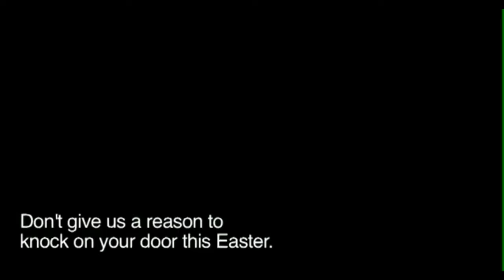Don't give us a reason to knock on your door this Easter - Wayne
This Easter the South Australian police officers who have to deal with the worst examples of death and trauma on the state's roads are appealing for motorist to think about their actions.

In a series of two-minute video messages, three senior investigators with the Major Crash Investigation Section have spoken out about three different fatal crashes which have remained with them long after the physical wreckage has been cleared away.

Brevet Sergeant Wayne Liebich: "It's very difficult to deal with ... young children in the wreckage and then going to tell a father that their entire family has been destroyed."

Sergeant Lauren Cox: "Pay attention. Be careful when you're driving. A tiny little thing can cause devastating consequences."

Brevet Sergeant Narelle Janeway: "This isn't a body lying on the road -- this isn't just another motorcyclist. This is someone's father; this is someone's husband; this is a man that's going to work today to provide for his family and all that's been taken away from him in a split-second."

Each officer understands all too well how bad decisions can lead to mistakes on the road with disastrous consequences and they have spoken out in a bid to make drivers' think about their behaviour this Easter and to ask "don't give us a reason to knock on your door this Easter."